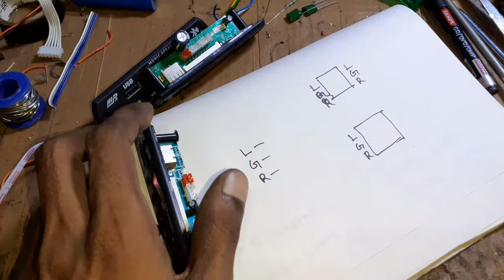1 Module se 2 Board connection/Bluetooth kit 4 Channel component wiring/Electronics verma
bluetooth kit..component 104pf..1k Registor 1/4watt...

Registor all.

Transistor all...

Capacitor all...

Amplifier circuit...

3.7v battery ...

4056 battery circuit...

8403 ic board...

500watt amplifier circuit...

Transformer all.

Amplifier pcb...